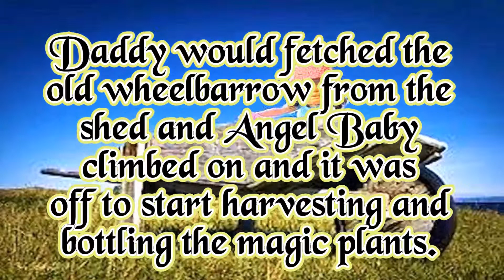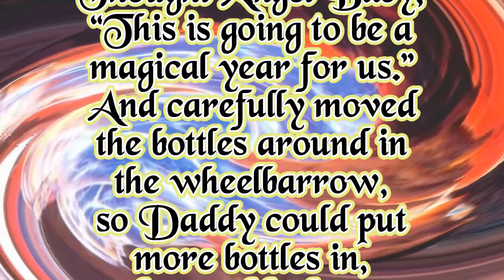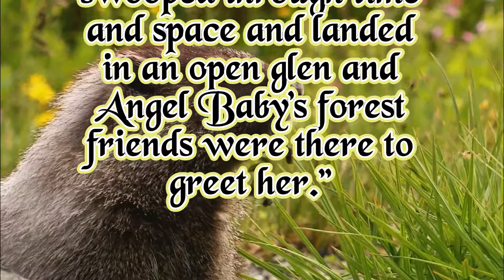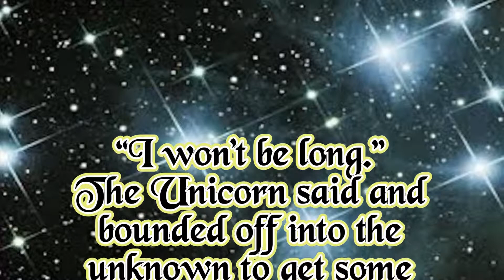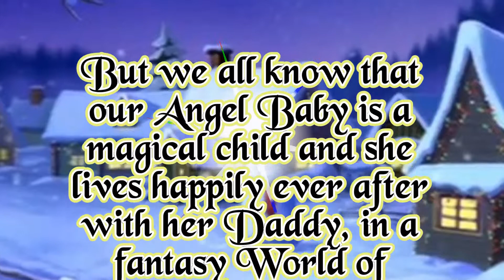Harvest Time With Angel Baby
Some of the content is not ours, but this is Angel Baby's New Year story for All her Friends and thanks to Julie Andrews for the song "Auld Lang Syne".